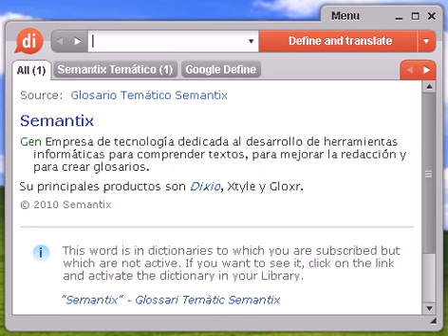Definición de momio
momio, diccionario, define, definir, significado, español, castellano, Dixio, momia, momias, momios